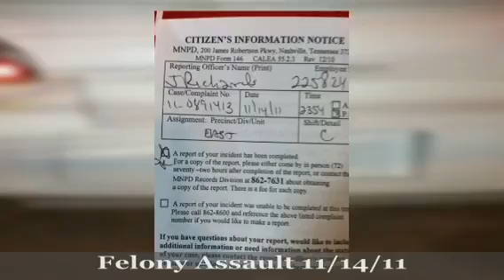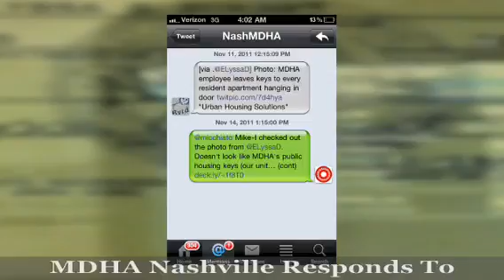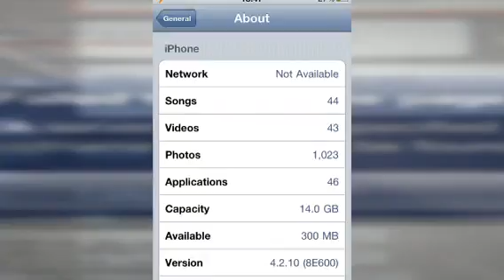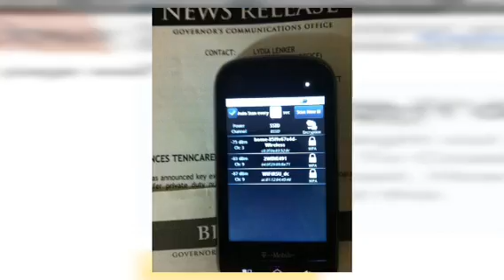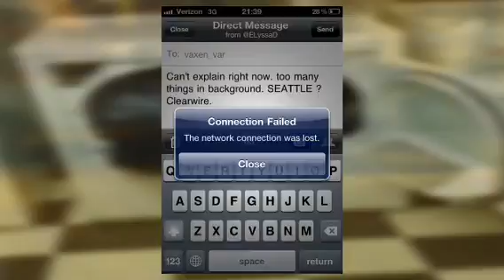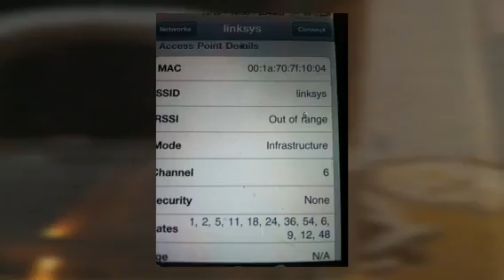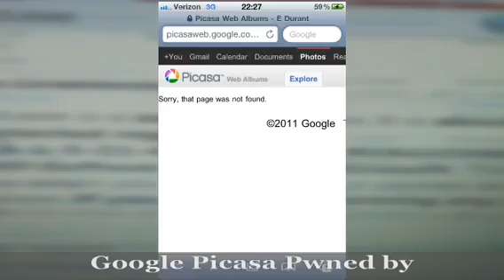Conspiracy In America: PRESSURE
Metro Nashville Police Department continue to cover up crimes by failing to follow established code of conduct in lower income neighborhoods.

Some power hungry police officer demands to search my iPhone after he notices I am video taping the MNPD who took three hours to respond to multiple neighbors call 911 after witnessing multiple violent assaults against two women and one man on Monday evening.

I called 911 after two people approached my window threatening my life for being a "cracker Jew bitch" and threw a brick through my window where I was working on two projects about Cointelpro as a driving force behind the Occupy movement that is being funded by The American Nazi Party and the Lucis Trust.

I was interviewing someone who had been involved with Nazi  medical experiments and how it effected his four children who suffer with a variety of neurological and psychological problems that are typical of victims of Mengele's subjects.

I had just received notification from the copyright office (USTPO) in Virginia that my submission was approved and was thrilled to learn that my publications would be protected under trademark and copyright laws since I received several take down notices that
my publications were being removed due to the sensitive nature (and my vast knowledge) about the true purpose of organized, controlled opposition as a driving force to escalate domestic unrest designed to incite violence justifying a Police State ushering in the New World Order.

A cop came running after me, demanded to see my cell phone and  after running my license to check for warrants (which seemed extreme) and finding none, he wrote up an incident report for "suspicious behavior" for video taping a crime scene, then releases the suspect claiming there is not enough evidence???

Refuses to take witness statements; refuses to reveal name or badge number and another violent criminal continues to terrorize and assault three individuals within minutes of being released.

No evidence? Check the fucking surveillance cams just above the the scene of the crime.

Hell, check MY surveillance cam! I don't leave home without it!

אל